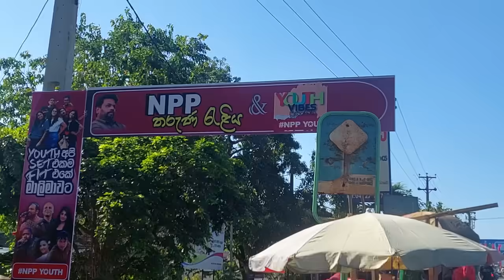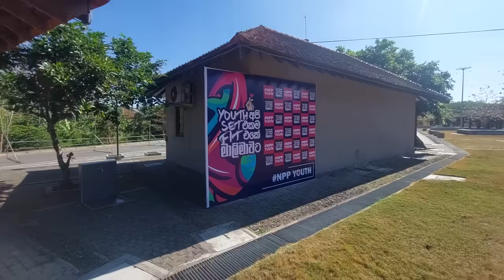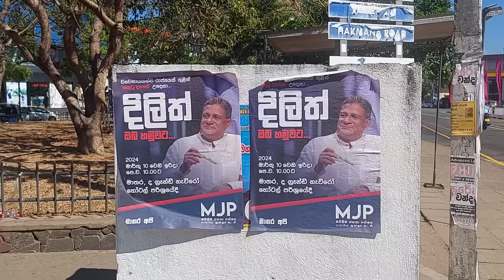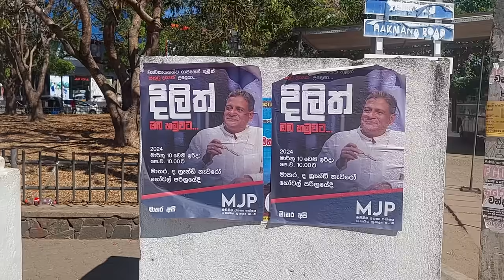අද මම මාතර තරුණ සමුළුවට